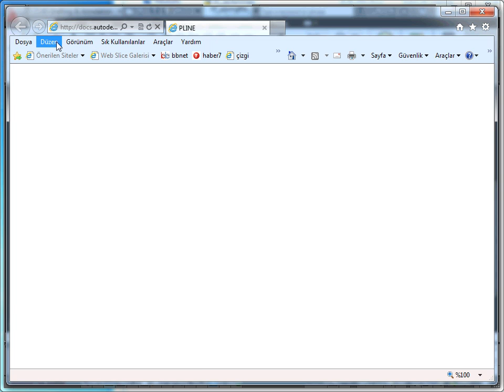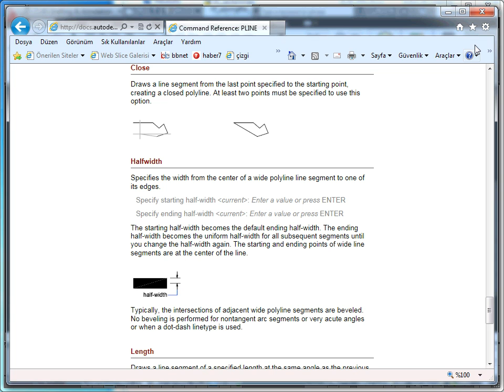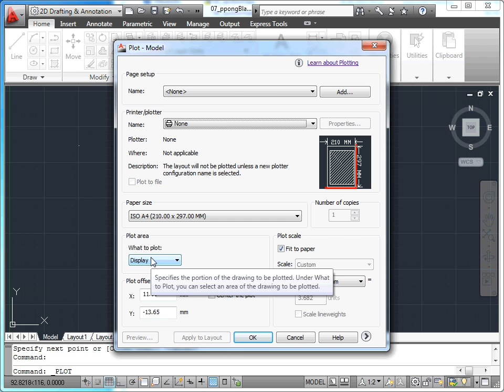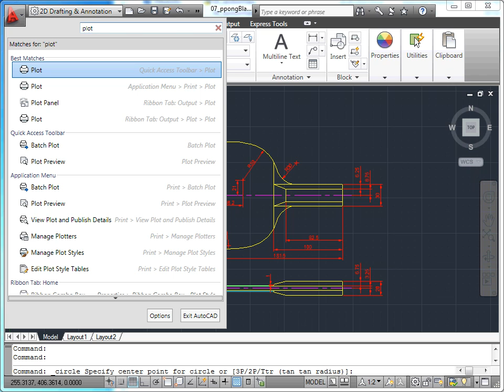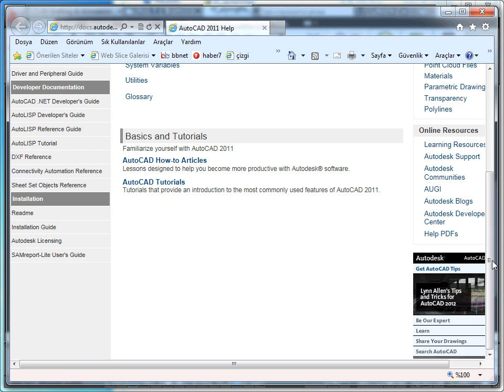AutoCAD 2011 - 02 Arayüz: 07 Yardım Almak